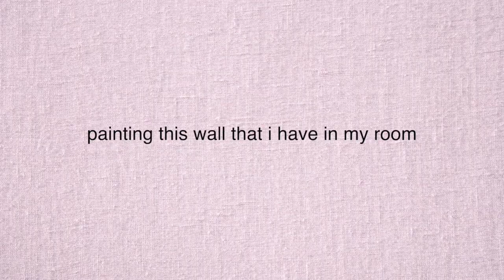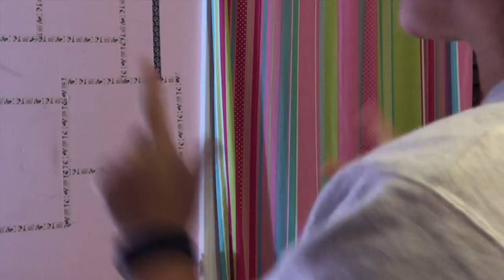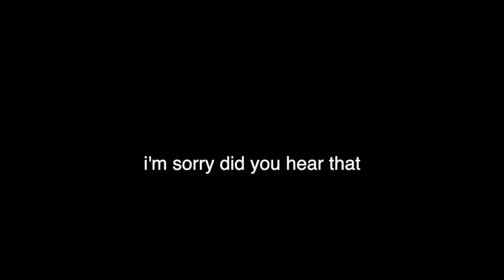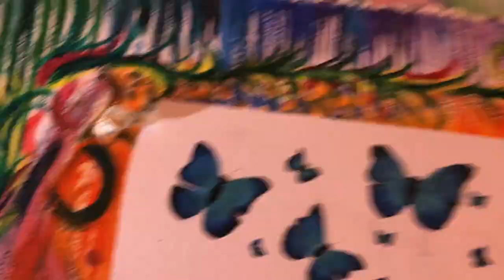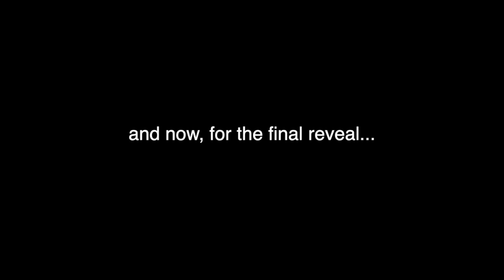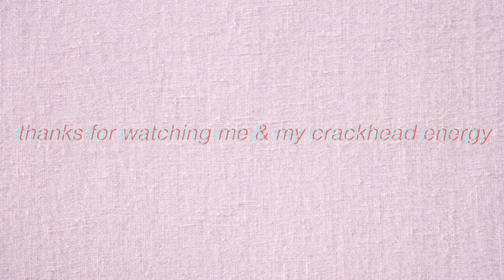WALL TRANSFORMATION | impulsively painting my wall (while watching netflix)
i've been sick at home all week so of course this is what i've decided to do, and vlog it nonetheless...

i hope you enjoy the chaos and my intense meme-ing of myself

song--
Sour Soup by Jeff Kaale